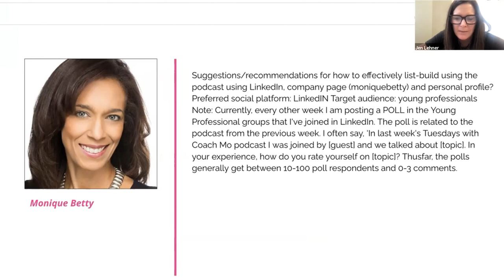Unlock LinkedIn's Podcast Audience Potential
In this exclusive excerpt from our Front Row VIP Strategy Call, I share powerful tactics for leveraging LinkedIn to skyrocket your podcast's subscriber list.